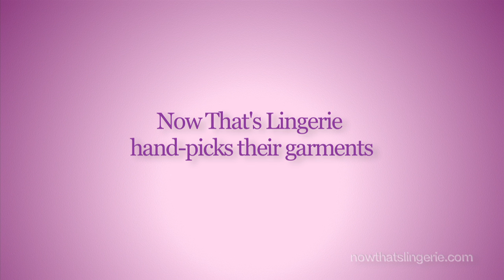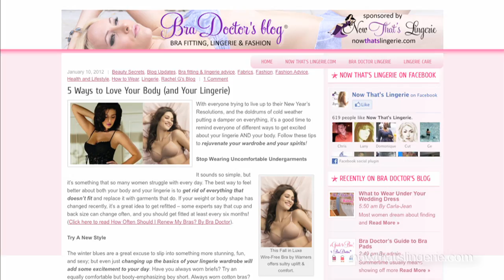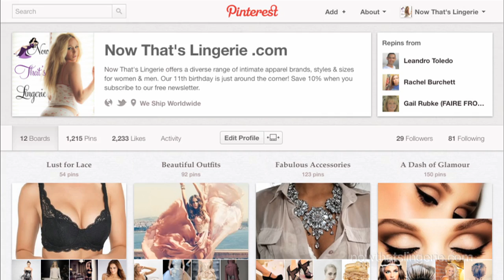Now That's Lingerie: Who We Are, What We Do, & Why We Love Doing It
Meet our founder, President and Bra Doctor, Celine, her Now That's Lingerie team and her mission to help every woman feel confident and beautiful in the closest thing to her skin.